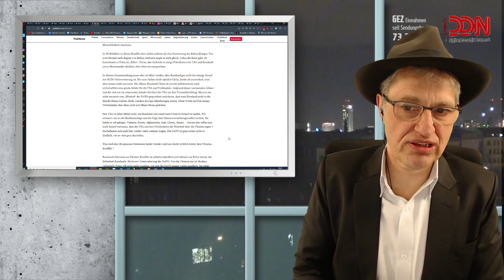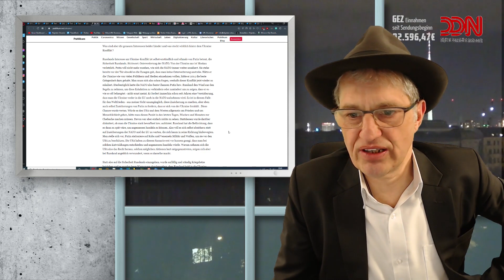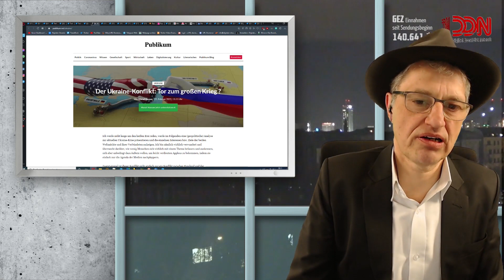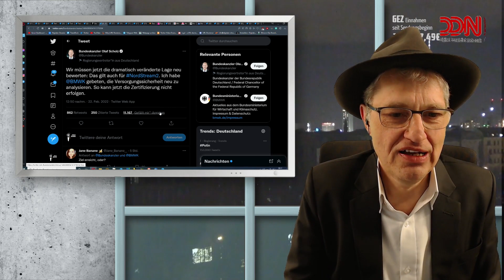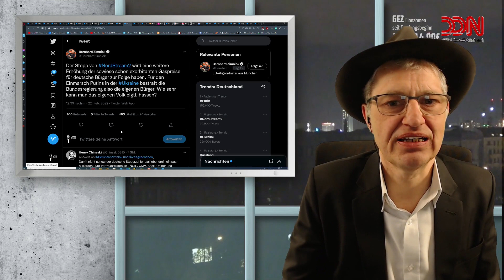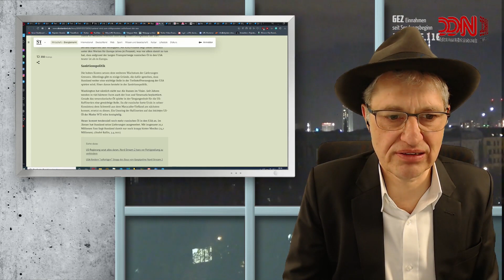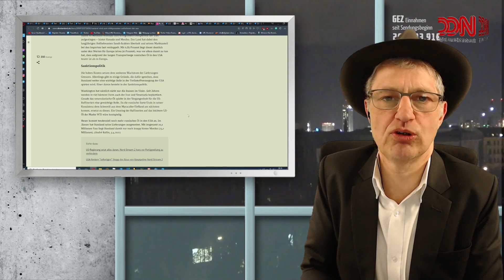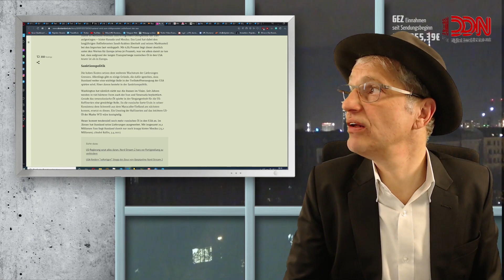Ukraine - Der böse Russe und die gute NATO?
Liebe Zuschauer, der Russe wird ausschließlich als böse dargestellt und der Westen, die NATO, wird uns als der Hort der Menschlichkeit, der Demokratie und der Freiheit verkauft. Klingt nicht überzeugend.
Euer Thomas

Die Verweise zu den aufgerufenen Seiten und Tweets findet Ihr unten!

Bankverbindung:
N26
Thomas Grabinger
IBAN: DE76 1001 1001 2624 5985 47
BIC: NTSBDEB1XXX

Bitcoin: 3Mq26ouX6QZAQcyyb79hjPjFcrgENBVBec

Der Ukraine-Konflikt: Tor zum großen Krieg ?

Wir müssen jetzt die dramatisch veränderte Lage neu bewerten: Das gilt auch für NordStream2. Ich habe @BMWK gebeten, die Versorgungssicherheit neu zu analysieren. So kann jetzt die Zertifizierung nicht erfolgen.

"Ich will noch einmal betonen, dass Krieg Preise treibt", so Bundeswirtschaftsminister Robert Habeck. Russland sei dafür alleine verantwortlich. Deutschland müsse bei der Energieversorgung unabhängiger von Russland werden. Das sei der beste Schutz gegen ein instabiles Marktumfeld

Unglaubliche Rede von Putin. Voller Aggression.
Spricht der Ukraine die Tradition ab, stellt ihre Staatlichkeit in Frage und echauffiert sich dann, dass die NATO vordringe.
Dass Moskaus Nachbarn selbst  in die NATO wollen – kein Wort dazu.
Ja und woran könnte das wohl liegen?

Der Stopp von NordStream2 wird eine weitere Erhöhung der sowieso schon exorbitanten Gaspreise für deutsche Bürger zur Folge haben. Für den Einmarsch Putins in der Ukraine bestraft die Bundesregierung also die eigenen Bürger. Wie sehr kann man das eigenen Volk eigtl. hassen?

Nach SPIEGEL-Informationen hat Habeck s Wirtschaftsministerium den Zertifizierungsprozess für NordStream2 auf Eis gelegt. Ein Desaster für die deutsche Energieversorgung.
PS. Das US Fracking Gas ist 30% teurer. Wessen Interessen vertreten die Gruene ?

Ich werde mir mal langsam über einen Absprung hier Gedanken machen.

Baerbock zu Ukraine-Konflikt
Zu "hohem wirtschaftlichen Preis" bereit

EXPORTE AUSGEWEITET
Russland wird zum drittgrößten Öllieferanten der USA

Was jetzt zu tun ist:
• NordStream2 kassieren
• Ausstieg aus sämtlichen Gas-Lieferverträgen mit Russland vorbereiten
• Atomausstieg stoppen - wir werden jede MWh brauchen, die ssuber ist und nicht von Russland abhängt